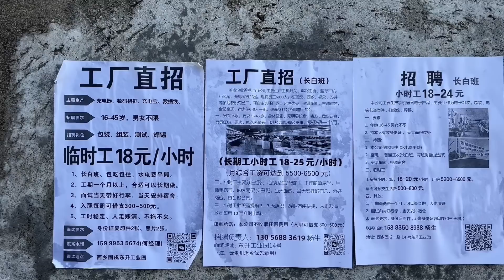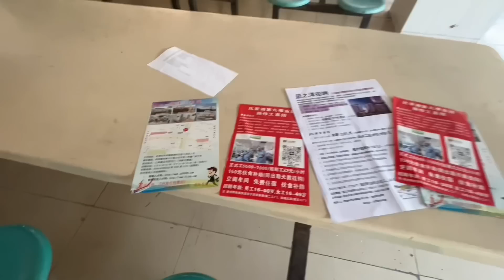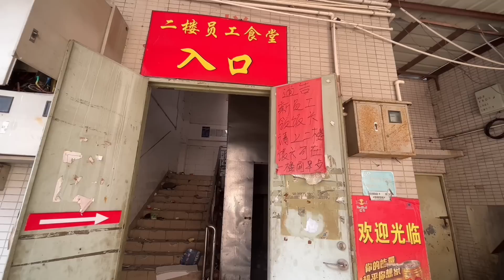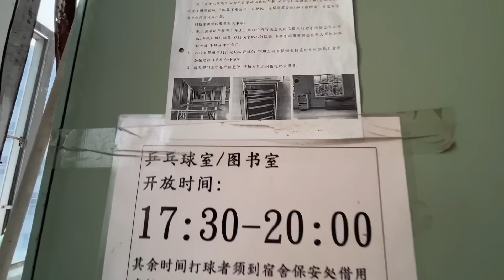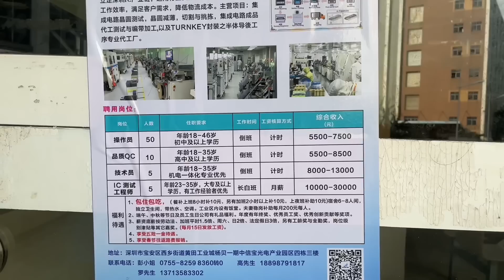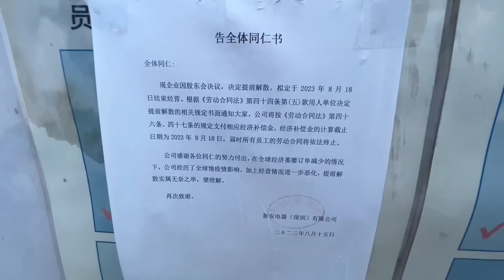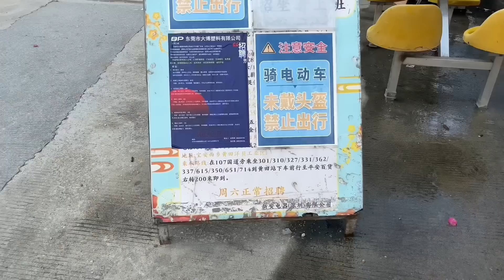深圳港資電子廠倒閉實拍，幾千人加入失業大軍，工廠裁員賠償怎麼算？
大家好，我是小馬哥，來自大陸農村的底層，分享大陸真實的生活和所見所聞……
失業三年2023年努力改變加油進步，感謝大家支持